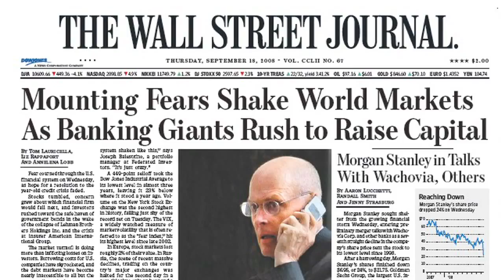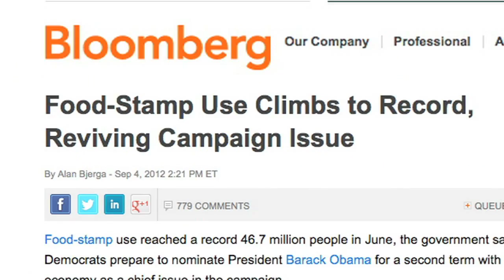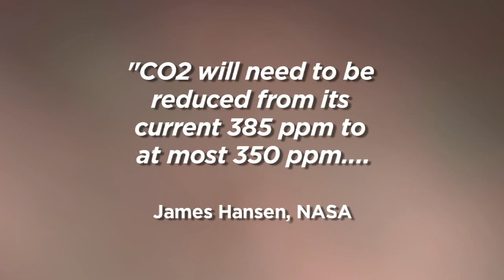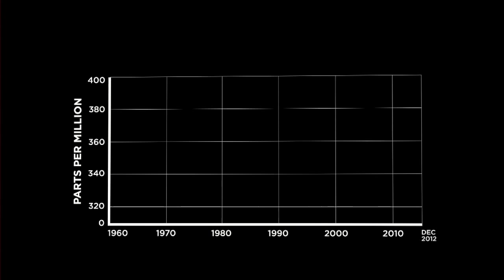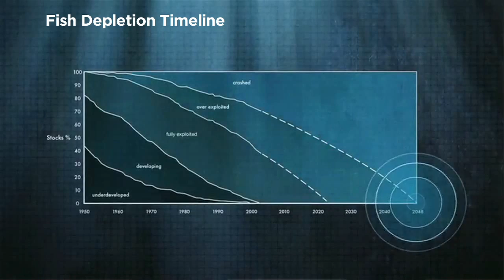The New Economics 101 [5-minute clip]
New Economics 101, The
True Wealth in the New Economy

Economist and bestselling author Juliet Schor lays out a positive vision for rethinking our relationship to consumer goods in this accessible and timely analysis of the devastating ecological, social, and personal costs of mass consumerism. Ranging from cutting-edge developments in economic theory, social analysis, and ecological design to real-world examples of these ideas being put into practice around the world, Schor makes a compelling case that preserving dwindling natural resources and enhancing economic security should have less to do with managing scarcity and learning to sacrifice than with envisioning new forms of plentitude. The result is a bold and practical vision for replacing the old dead-end, debt-financed, work-and-spend cycle with a new paradigm of sustainability fueled by the abundant and infinitely renewable resources of time, creativity, and community.

About Juliet Schor
Juliet Schor is Professor of Sociology at Boston College. A graduate of Wesleyan University, Schor received her Ph.D. in economics at the University of Massachusetts. Her most recent book is Plenitude: The New Economics of True Wealth. She is also author of the national bestseller, The Overworked American: The Unexpected Decline of Leisure and The Overspent American: Why We Want What We Don't Need. The Overworked American appeared on the best-seller lists of The New York Times, Publisher's Weekly, The Chicago Tribune, The Village Voice, The Boston Globe as well as the annual best books list for The New York Times, Business Week and other publications. The book is widely credited for influencing the national debate on work and family. The Overspent American was also made into a video of the same name, by the Media Education Foundation. Schor also wrote Born to Buy: The Commercialized Child and the New Consumer Culture. She is the author of Do Americans Shop Too Much?, co-editor of Consumer Society: A Reader and co-editor of Sustainable Planet: Solutions for the Twenty-first Century. Schor is currently working on issues of environmental sustainability and their relation to Americans' lifestyles and the economy and the emergence of a conscious consumption movement. She is a co-founder and co-chair of the Board of the Center for a New American Dream, a national sustainability organization.